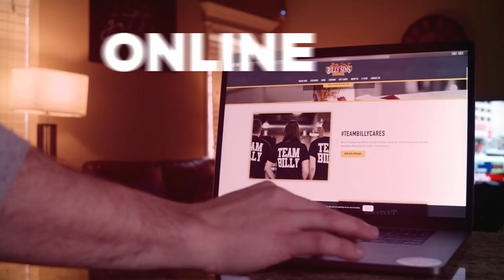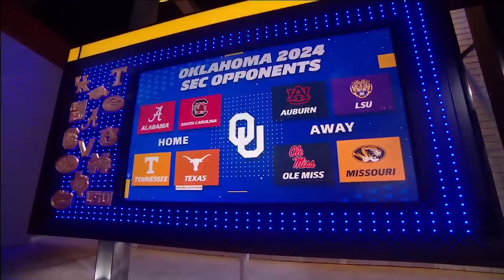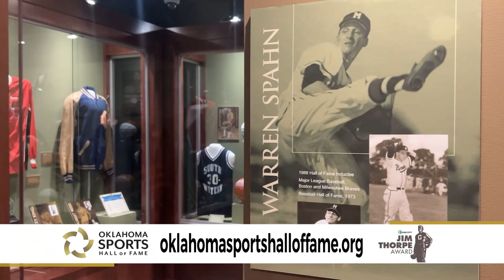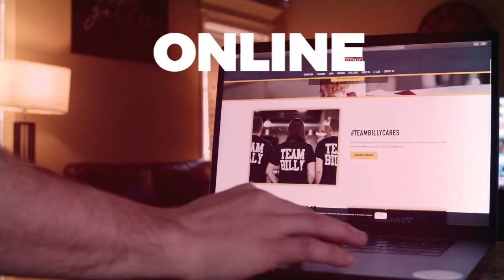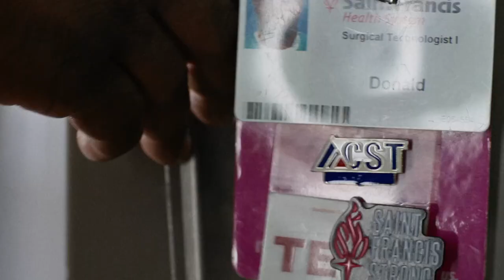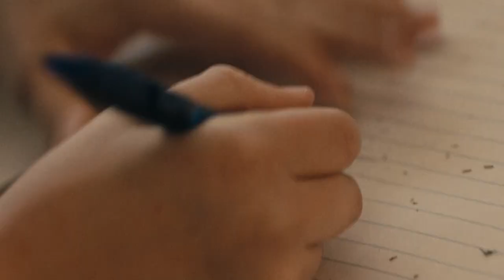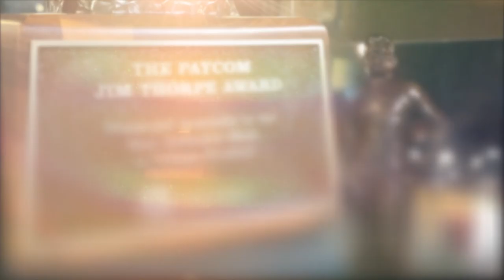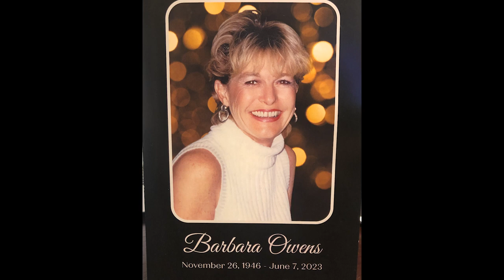OU AD Joe Castiglione On SEC Sooners, ORU Baseball HC Ryan Folmar & OKC Thunder Draft Breakdown!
It's the last Oklahoma Sports Scene in the month of June! This month has flown by and Chris is joined by another outstanding guest list. Before he sits down with some local legends, he discusses last week's NBA Draft, updates on some of the local Tulsa professional teams and the latest donation from T Boone Pickens to Oklahoma State. Chris is then joined by:

Joe Castiglione - Oklahoma Athletic Director
Joe C has been OU's AD for 25 years and the athletic budget has seen a $150 million increase during his time as AD. He discusses the state of the Sooners and their upcoming move to the SEC in 2024.

Ryan Folmar - ORU Baseball Coach
ORU head coach Ryan Folmar drops by the set to talk about their memorable 2023 season. They became just the third four seed to make it all the way to the College World Series.

Matt Pinto - Oklahoma City Thunder Radio Voice
And finally, Matt Pinto chats with Chris about the OKC Thunder's draft last week with the selection of Cason Wallace in the first round. How this young and talented team is coming together and what the future holds!